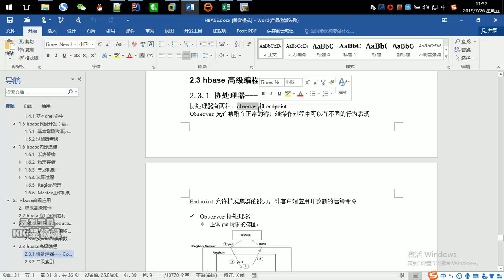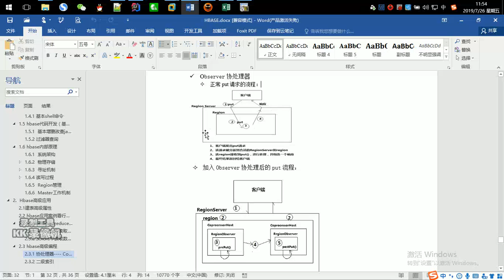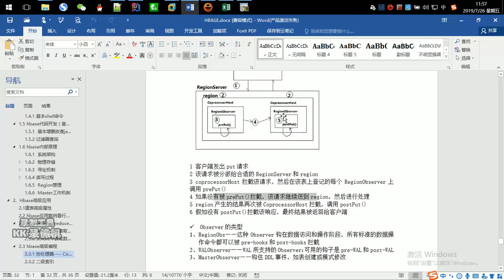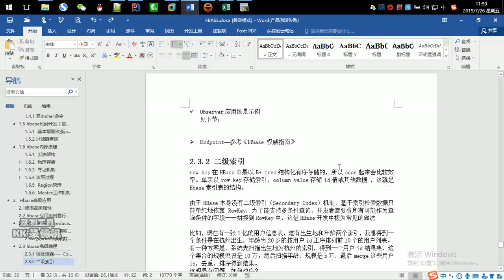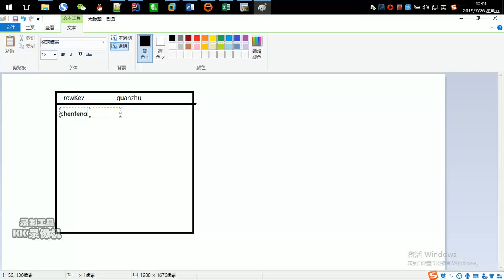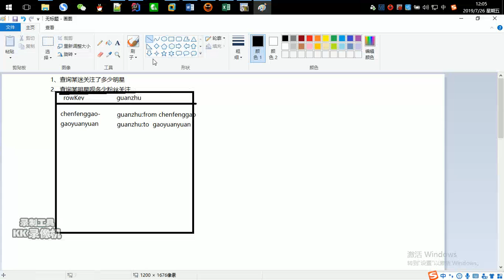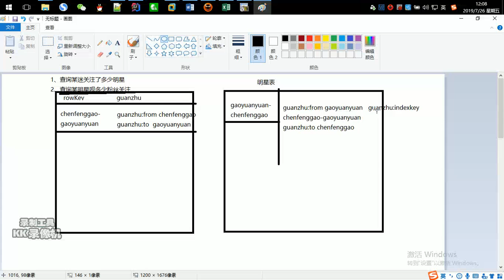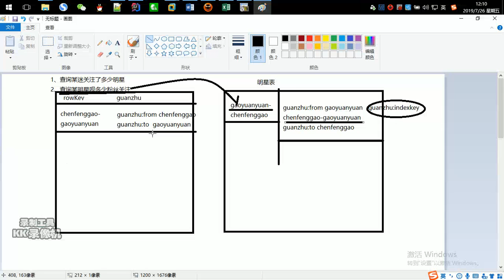好程序员大数据教程：166、协处理器的场景、二级索引案例